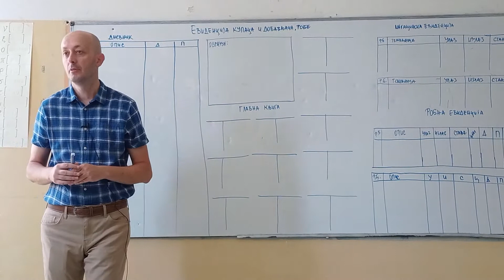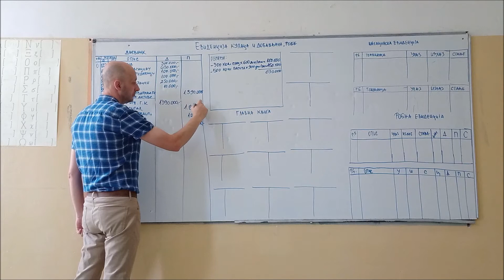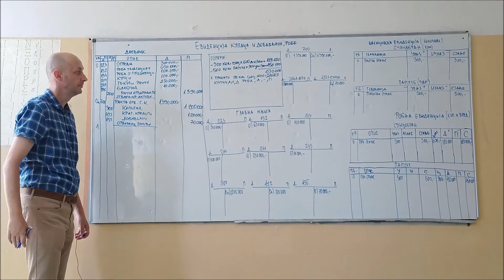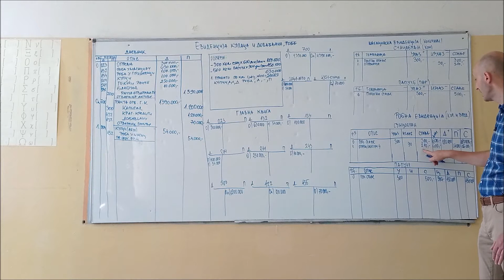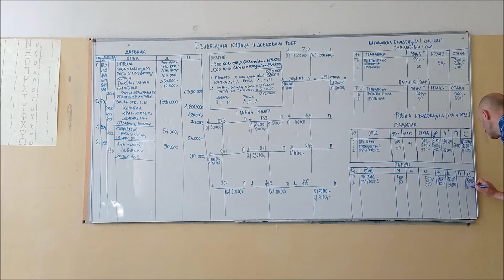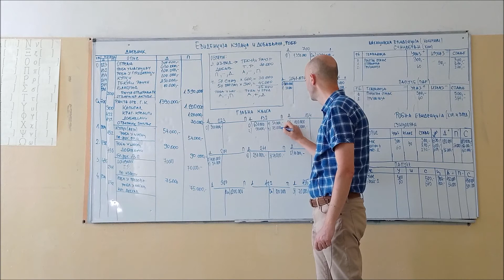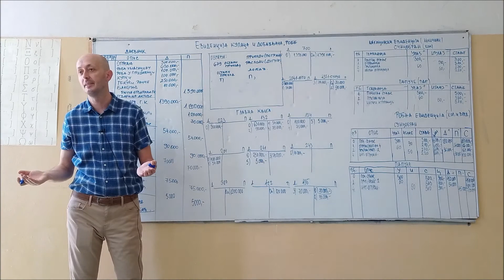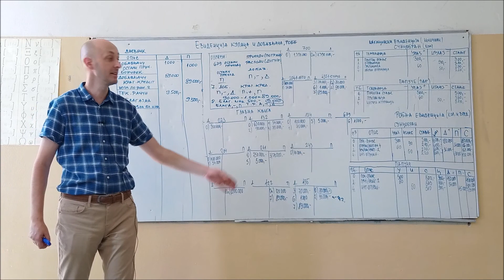Knjigovodstvo roba, kupci i dobavljači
Knjigovodstvena evidencija na računima robe, kupaca i dobavljača
-otvaranje dnevnika i glavne knjige;
-magacinska evidencija robe;
-robna evidencija;
-knjiženje poslovnih promena.